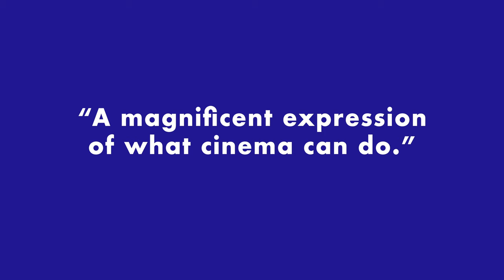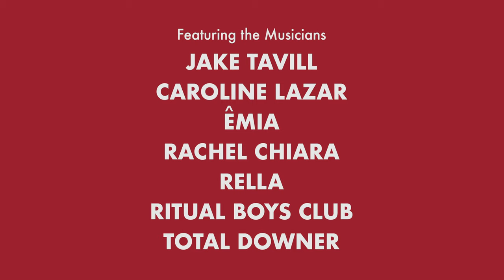The Last Christmas Party (2020) | Official Trailer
Over the course of one night a group of college friends try to navigate their complicated love lives before they leave for winter break.

The Last Christmas Part stars Anna Clare Kerr, Jesse Williams, Samantha Brooks, Gabe Armentano, Martin Drop and Lainey Woo.

The film was written and directed by Julian C. Santos and produced by Troy Enoka, Scottie Schwefel, and Julian C. Santos.

Four by Three and City Bear Media present The Last Christmas Party. Now streaming on Prime Video, Tubi, Eclipse 24/7, Caliber Video and Hoopla.

Stream for free on Prime!